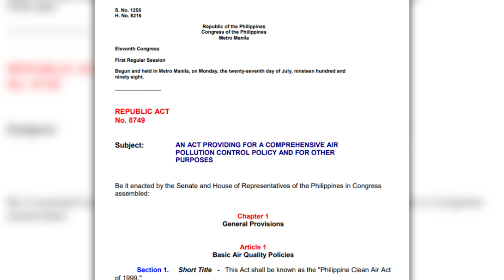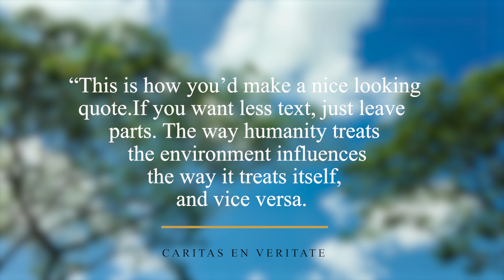Veritas Editorial | Air Pollution